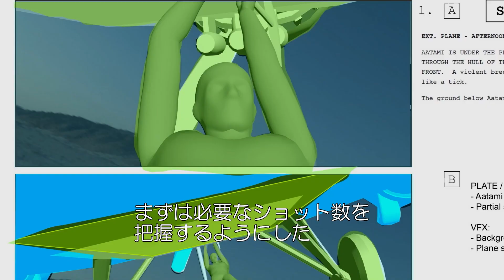10.27公開『SISU/シス 不死身の男』メイキング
フィンランド発、世界中のアクション映画ファンが夢中になった
爆風マッド・エンターテインメント『SISU/シス 不死身の男』日本公開決定！

作品概要 ⛏
ソ連に侵攻され、ナチス・ドイツに祖国を焼かれたフィンランド。
‹ツルハシ１本›と‹折れない心›で敵を討つ
“絶対に死なない”伝説の老兵の壮絶バトルがはじまる！

時は第二次世界大戦末期。ナチスの侵攻により焦土と化したフィンランドを旅する老兵アアタミ・コルピと愛犬ウッコは、掘り当てた金塊を運ぶ途中でナチスの戦車隊に目をつけられ、“おたずね者”として追われる。アアタミが手にしているのはツルハシ１本だけ。それでも戦場に落ちている武器と知恵をフル活用し、ナチス戦車隊に囲まれて銃弾の雨を浴びながら地雷原を駆け抜けても、荒野で縛り首にされ窮地に陥っても、上空で戦闘機にツルハシを引っ掛け宙吊りになっても…絶対に死なない！多勢の敵を相手にアアタミはいかにして戦い、そして生き抜くのか――。地上戦から水中戦、さらには空中戦まで、不屈の魂を胸に相手を容赦なく始末していくアアタミの姿は、観る者の身体中の血液が沸騰するほどの興奮を巻き起こす！

彼の魂の中心にある“SISU（シス）”は、翻訳不可能とされるフィンランドの古き良き精神。あえて言うならば、想像を絶するほどの意志の強さ、何があっても折れない心。ハリウッド大作を葬るほどの強烈なアクション！インド映画を凌駕する熱量！観る者すべての心に“SISU魂（ルビ：シスだましい）”を植え付ける空前絶後のマッド・エンターテインメントがついに日本上陸！

監督／脚本：ヤルマリ･ヘランダー
キャスト：ヨルマ･トンミラ、アクセル･ヘニー、ジャック･ドゥーラン、ミモサ･ヴィッラモ、オンニ・トンミラ
製作国： フィンランド 言語： 英語、フィンランド語 原題：SISU
2022年／フィンランド／カラー／シネスコ／5.1ch／フィンランド語、英語／字幕翻訳：佐藤恵子／
原題：SISU／91分／R15＋　配給：ハピネットファントム・スタジオ